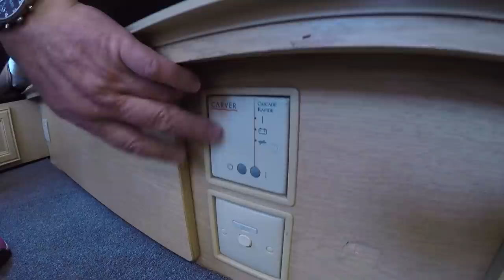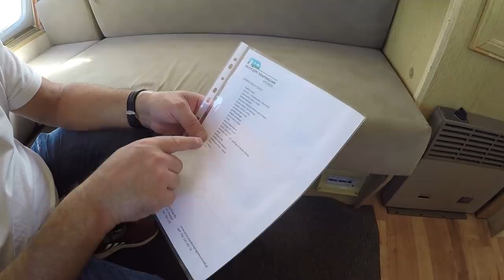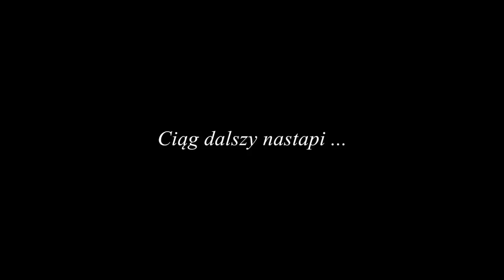Przyczepa Kempingowa w SERWISIE !!! - Przygotowania do Targów w Nadarzynie i Wyjazdu do Grecji !!!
W tym vlogu zobaczycie przygotowania przyczepy kempingowej do targów Camper Caravan Show 2019 w Nadarzynie.
Jestem w firmie "Przyczepy Kempingowe WIÓREK" i oddaję nasz domek na kółkach do serwisu i czyszczenia.

Jacek oraz jego pracownicy, wymienili bardzo dużo elementów tak, aby przyczepa nadawała się na targi.

Przede wszystkim zostały zdjęte brzydkie taśmy z dachu, które i tak nie spełniały swojej funkcji.
Miały służyć uszczelnieniu dachu, ale niestety pod wpływem wody i słońca, zaczęły się odklejać.
Pod taśmami gromadziła się woda i nie chciała wysychać.

Zostały odkręcone listwy łączące ściany, miejsce pod listwami zostało oczyszczone i dokładnie uszczelnione sikafleksem.

Oto rzeczy, które zostały jeszcze wymienione:
- klapka od wody
- obudowa od termy
- korek spustowy
- zawór bezpieczeństwa w termie
- naprawiona podłoga w luku bagażowym
- naprawiona podłoga pod tylnym zderzakiem
- wymieniona i wzmocniona podłoga we wnętrzu przyczepy
- wymienione teleskopy w oknach
- nowe moskitiery w oknach
- naprawione okno dachowe
- przyklejony solar na klej i załatane dziury po śrubach.
- naprawiona klapa od luku bagażowego
- przyczepa została umyta i wyczyszczona
- założony bagażnik na rowery

Dziękuję Jackowi i Magdzie za przygotowanie przyczepy kempingowej na targi. Wygląda teraz o wiele lepiej.

=== WAŻNA INFORMACJA !!! ===

Data nagrania vloga:  Październik 2019